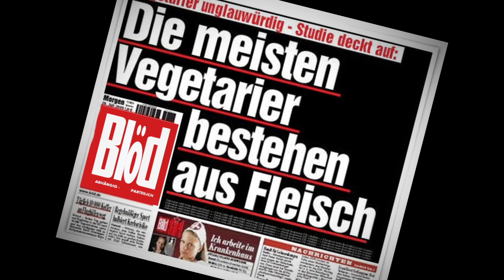Dürener Skunksitzung 2016 Trailer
Der "Werbetrailer" für das All Inclusive Skunk Resort 2016